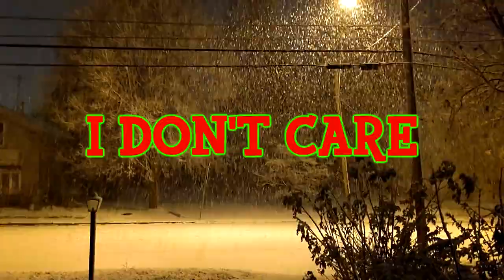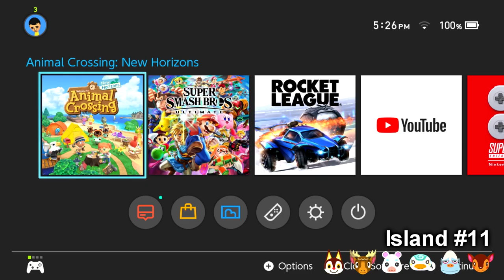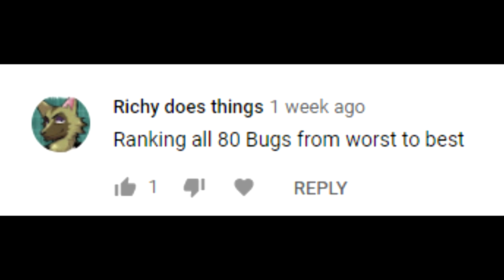CHRISTMAS VILLAGER HUNTING (100 Islands) - Animal Crossing: New Horizons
I tried villager hunting again, got anxious and cussed a lot